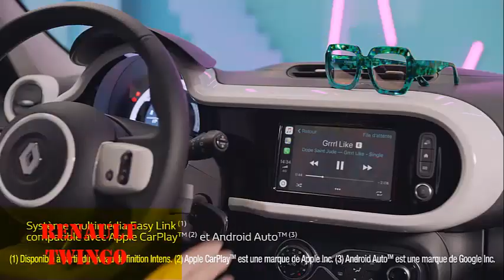Gama Renault 2020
En el siguiente vídeo os presento parte de la gama Renault 2020, concretamente los modelos Renault Megane, Twingo y Captur.

hemos utilizado como fuente el siguiente vídeo Creative Commons, editando el mismo, si eres el autor y cambias la licencia ponte en contacto conmigo antes de denunciar, muchas gracias, el enlace el vídeo es este